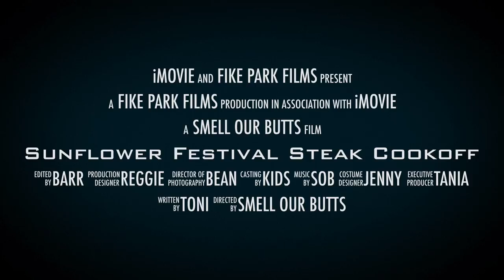Sunflower Festival Preview 2018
Make sure to follow us on the following platforms!
Facebook.com/SteakCookoffs
Twitter.com/Steakcookoffs